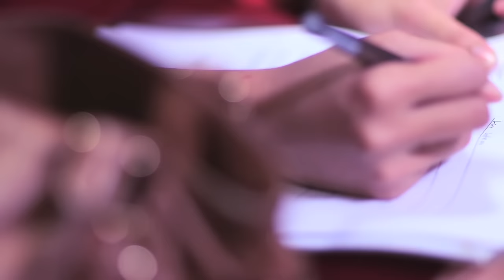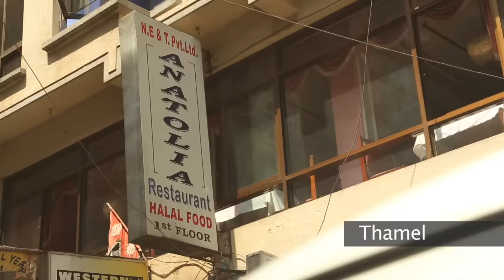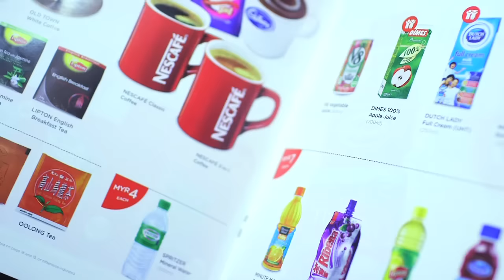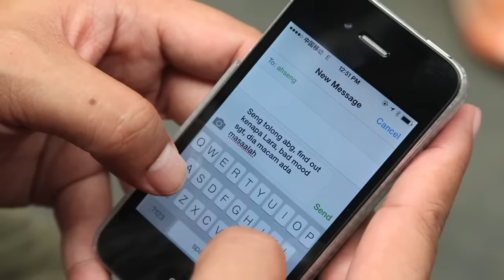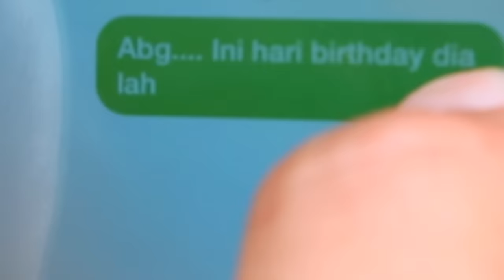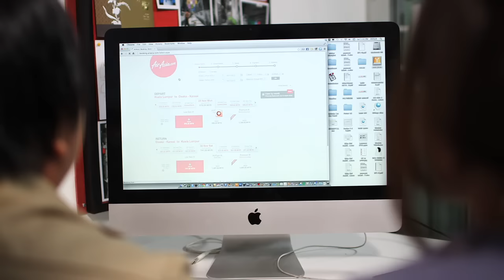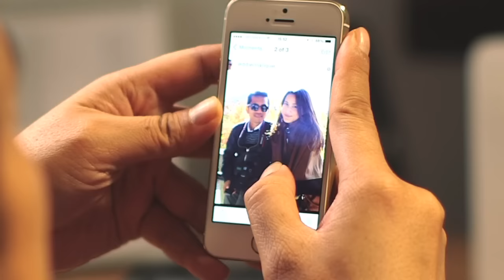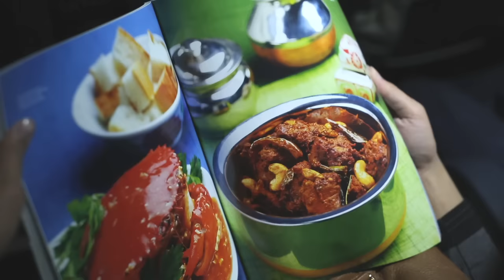Pertama Kali Air Asia X ft Hanis Zalikha part 1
Pertama Kali Air Asia X  ft Hanis Zalikha

Pertama Kali kisah romantik interakti webisode mencari cinta sejati berlatar-belakang Tujuh kota di Asia, Kathmandu, Shanghai, Osaka, Kyoto, Busan, Jeju dan Adelaide.

Menerusi “Pertama Kali”, Hanis Zalikha memegang watak sebagai Lara Sofea, seorang penulis yang belum pernah bercinta sehinggalah dia bertemu dengan Jimmy Daeng seorang jurugambar majalah.

Pada mulanya Jimmy Daeng takut nak mengadakan hubungan dengan Lara Sofea kerana bimbang Lara terlalu cantik buat dia. Tapi akhirnya terbit rasa cinta dari hati bila Lara diterima berkerja ditempat yang sama.

Pergolakan demi cabaran mereka perlu tempuh sebelum kedua dua akhirnya mengaku mempunyai perasaan diantara mereka.

Ikuti kisah romantik Mencari Cinta Sejati di tujuh destinasi di Asia.

Sila pilih penghujung jalan cerita.

Pertama Kali Interactive webisode, true love story with a romantic backgrounds. Shot in seven cities in Asia , Kathmandu , Shanghai , Osaka , Kyoto , Busan , Jeju and Adelaide .

Through the " Pertama Kali " , Hanis Zalikha roles as Lara carelessly , an author who has never been in love until he met with Jimmy Daeng a magazine photographer .

At first Jimmy Daeng afraid to make contact with her for fear Lara Sofeah is too pretty for him . But eventually love blossom from the heart when Lara been accepted to work at the same place .

Turbulence in the challenges they have to go through before the two finally admit to having feelings between them .

Follow the romantic tale Finding True Love in seven destinations in Asia.

Please select different ending to enjoy the show

First link : http : //youtu.be/WS4J2UHHl0s

Malaysia, Malaysian, Matjepp, Hanis zalikha, Air asia, Air asia x,